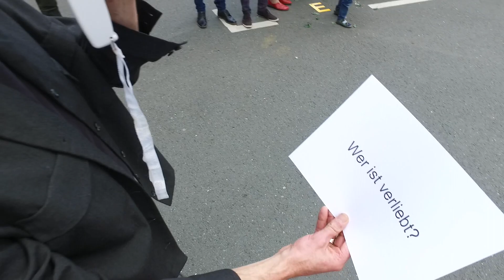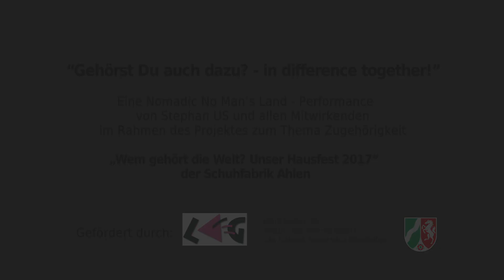Performance "Gehörst du auch dazu?" - Von Stephan US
Das Bürgerzentrum Schuhfabrik in Ahlen hat im September 2017 zum ersten Mal ein Hausfest mit dem Titel "Wem gehört die Welt? UNSer Hausfest 2017" ausgerichtet! Neben vielen Aktionen zum Thema "Zugehörigkeit" - das Motto der Schuhfabrik 2017 - gehörte auch eine Performance des Künstlers Stephan US aus Münster, mit den verschiedenen Nutzergruppen und Mitarbeitern der Schuhfabrik dazu. Stefan Braunsmann von media continuo aus Ahlen hat diese Performance filmisch begleitet. Gefördert wurde das Hausfest aus Mitteln der LAG Soziokultur und dem Ministerium für Kultur und Wissenschaft des Landes Nordrhein Westfalen.